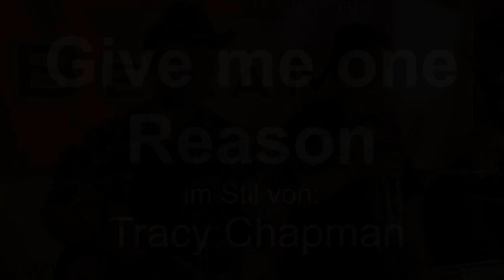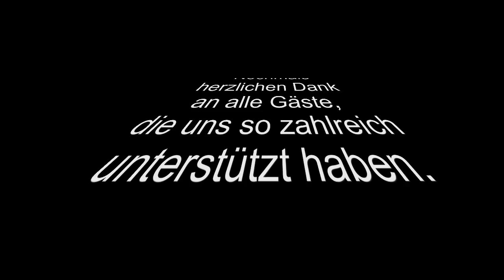TINA Larissa & Norbert (BELAMI in Hamburg Bergedorf)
"The Music-Projekt"

Bei "The Music-Project" trafen am Samstag den 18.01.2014 acht Hamburger Künstler und Musiker aus den unterschiedlichsten Stilrichtungen im "BELAMI" Hamburg Bergedorf aufeinander, um gemeinsam ihre Songs auf die Bühne zu bringen. Im Vordergrund stand dabei der musikalische Austausch zwischen den Akteuren und der Spaß daran zusammen etwas Neues auf die Beine zu stellen.

Hier ein kleiner Auszug des Konzertes mit "TINA Larissa & Norbert"